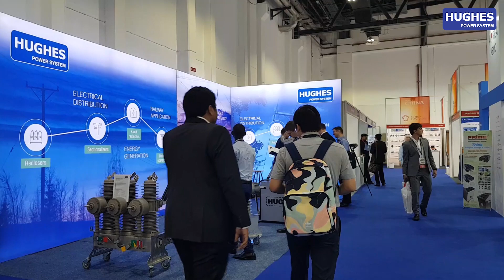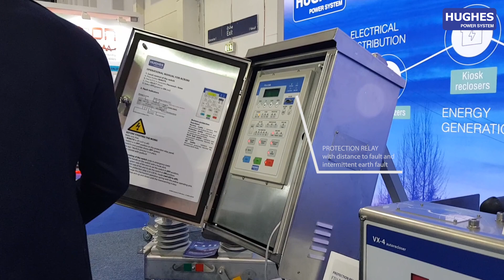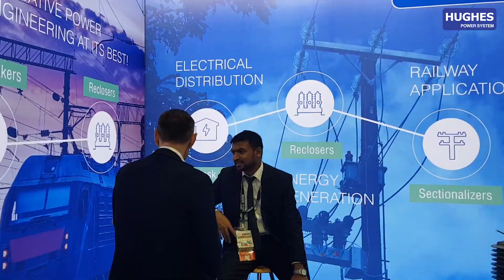Reclosers overview. Hughes Power System (Sweden). MEE2019 (svensk text)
Hughes Power System is a Swedish manufacturer of medium voltage switch gear products and reclosers for overhead, underground lines and substations. Very high quality standards together with innovative approach result in an advanced range of products, aiming to improve electrical distribution networks quality by minimizing the number and time of faults.

Hughes Power System är den enda svenska tilverkaren av mellanspänningsbrytare och reclosers för friledning och montage i nätstationer. Höga kvalitetsstandarder tillsammans med ett innovativt tillvägagångssätt resulterar i ett avancerat utbud av produkter, som syftar till att förbättra kvaliteten på el-distributionsnätet genom att minimera antal fel och deras varaktighet.

Hughes Power System является шведским производителем распределительных устройств среднего напряжения и реклоузеров для воздушных, подземных линий и подстанций. Высокие стандарты качества и инновационный подход позволяют создавать спектр высококлассных продуктов, направленных на улучшение качества электрических распределительных сетей, за счет минимизации количества и времени повреждений.